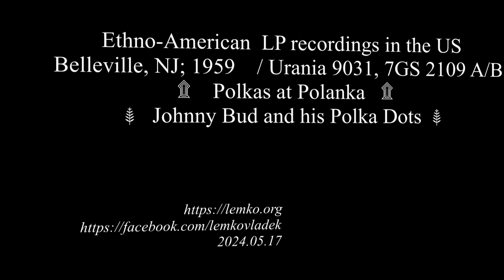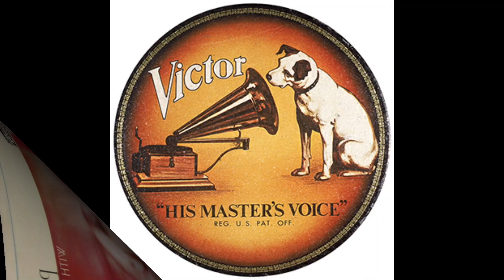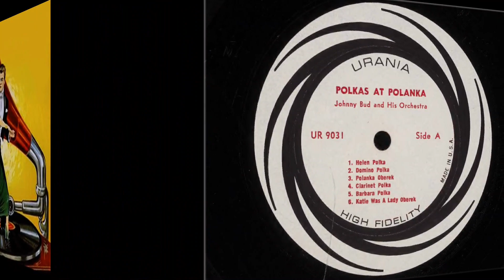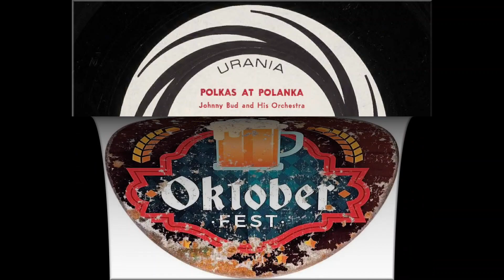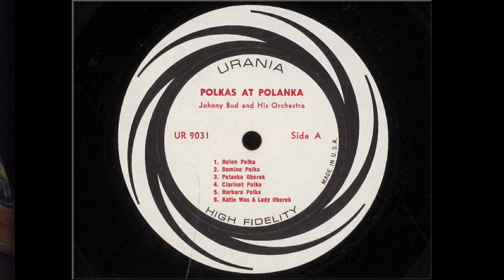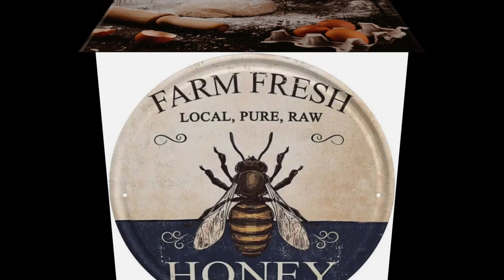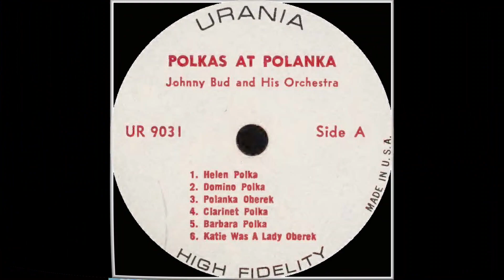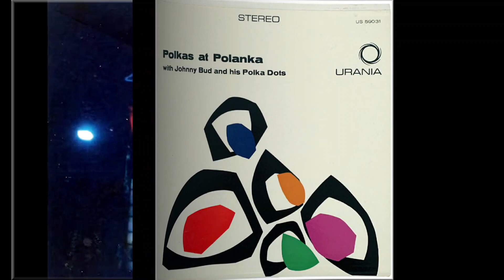Ethno-American LP recordings in the US 1959 Urania 9031, 7GS 2109 Polkas at Polanka. Johnny Bud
Belleville, NJ; 1959 Urania 9031, 7GS 2109 A/B Polkas at Polanka. Johnny Bud and his Polka Dots
A1 Helen Polka
A2 Domino Polka
A3 Polanka Oberek
A4 Clarinet Polka
A5 Barbara Polka
A6 Katie Was A Lady Oberek
B1 Sax Polka
B2 Mardi Gras Polka
B3 Favorite Waltzes
B4 W Gastronomji Oberek
B5 Huzie Suzie Polka
B6 Beer Barrel Polka